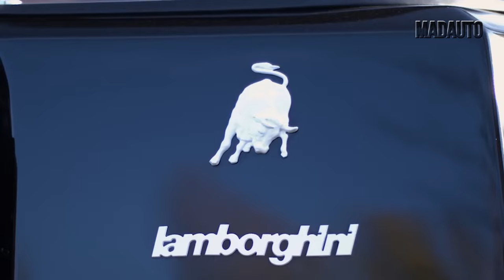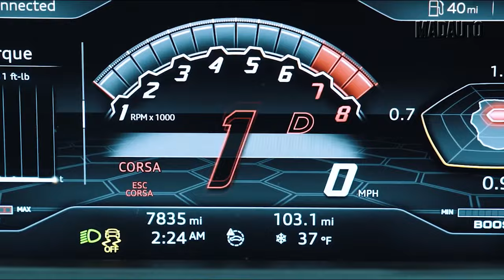Cars That SHOCKED The World! YOU MUST SEE!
Hey guys! Enjoy the video.
People have been enjoying the art of the car—everything from how they’re made, to how they look, to what’s under the hood—since the invention of the first vehicle. Since our love of old models, new innovations, and futuristic concepts runs deep, we’ve compiled the definitive list of the coolest cars to ever hit the pavement. The only hard requirement for making the cut? At least one fully drivable model had to have actually been created.